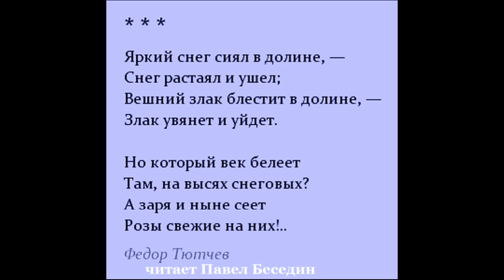Яркий снег сиял в долине, Фёдор Тютчев, Русская Поэзия , читает Павел Беседин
Яркий снег сиял в долине,-
Снег растаял и ушел;
Вешний злак блестит в долине,-
Злак увянет и уйдет.

Но который век белеет
Там, на высях снеговых?
А заря и ныне сеет
Розы свежие на них!